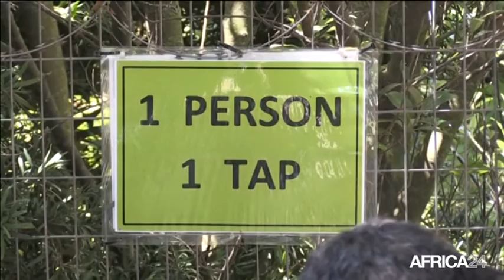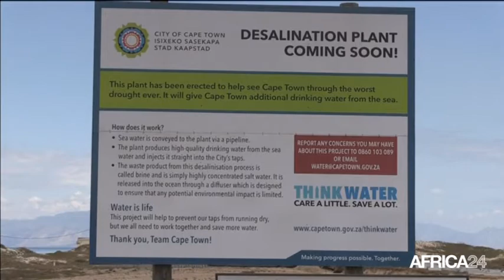Afrique du sud, LE CAP SE PRÉPARE À UNE PÉNURIE D'EAU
Société, 200 points de distribution d'eau activés au Cap